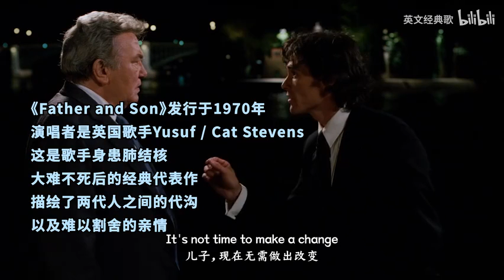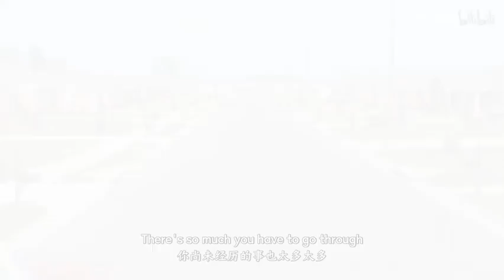欧美金曲《Father And Son》，凄美感人的歌词，听着听着就哭了！